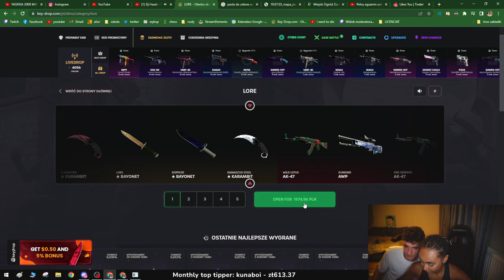JAK ZAROBIĆ BLISKO 20 TYSIĘCY ZŁOTYCH? - FRANIO